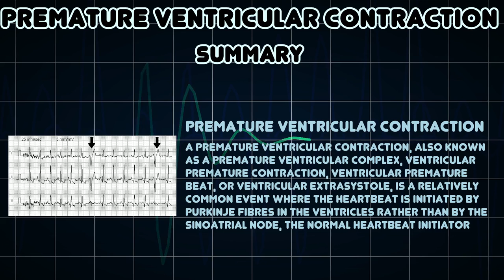Premature ventricular contraction (Medical Condition)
Symptoms, risk factors and treatments of Premature ventricular contraction (Medical Condition)

A premature ventricular contraction, also known as a premature ventricular complex, ventricular premature contraction, ventricular premature beat, or ventricular extrasystole, is a relatively common event where the heartbeat is initiated by Purkinje fibres in the ventricles rather than by the sinoatrial node, the normal heartbeat initiator